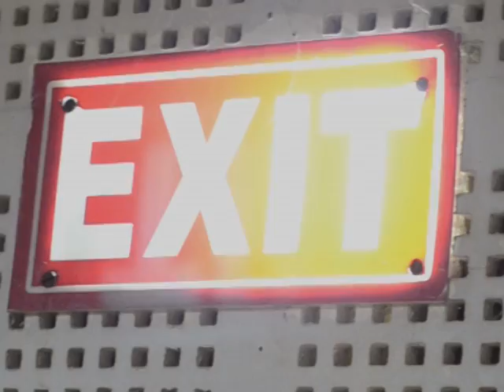Noel 2012 - Postscript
A short preview of what happened behind the scenes of Noel 2012 at Pondicherry University. Sit back and have fun watching this ;)

Audio Courtesy: "The Swingle Singers"